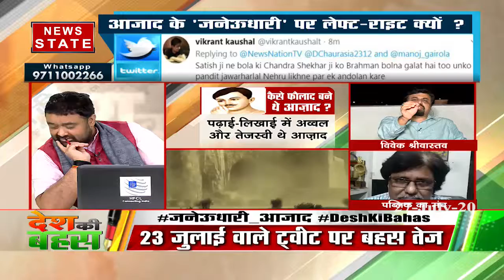जनेऊ एक संस्कार है, किसी ने उन्हें भारतीय संस्कृति से जोड़ा है तो इसमें गलत क्या है?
चंद्रशेखर आजाद को जनेऊधारी या तिवारी लिख दिया गया तो उसमें गलत क्‍या है? महान क्रांतिकारी चंद्रशेखर आजाद का पराक्रम हर हिंदुस्‍तानी के लिए प्रेरणा है. उन्‍होंने पूरा जीवन जंग-ए-आजादी के लिए कुर्बान कर दिया. अभी चार दिन पहले 23 जुलाई को देश ने इस वीर सपूत की जयंती पर नमन किया. तभी से चंद्रशेखर आजाद के तिवारी और जनेऊधारी होने को लेकर बहस छिड़ गई है. इस मुद्दे पर नोएडा से दर्शक उदय कुमार मुन्‍ना ने कहा, जनेऊ एक संस्कार है. अगर किसी ने सकारात्मक बनकर उन्हें भारतीय संस्कृति से जोड़ा है तो इसमें गलत क्या है? चाहे वो जनेऊधारी हों चाहे वो टोपीधारी हों, इससे कोई फर्क नहीं पड़ता है.

News State Apps डाउनलोड करें:
Download Android and iOS Apps for more updates: